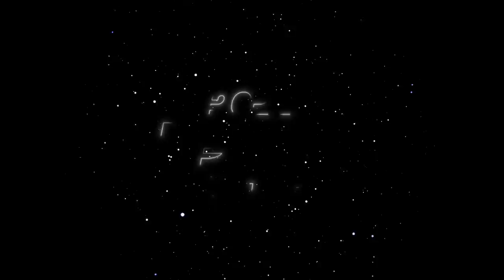221231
20221231 online streaming broadcasting

2022 最美的夜 bilibili．晚会
上杉昇 - 世界が終るまでは…